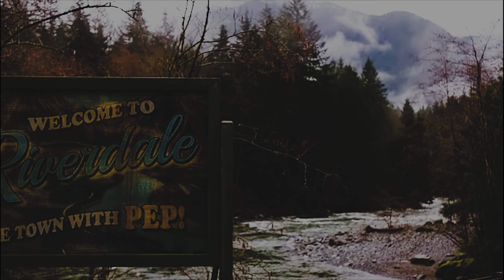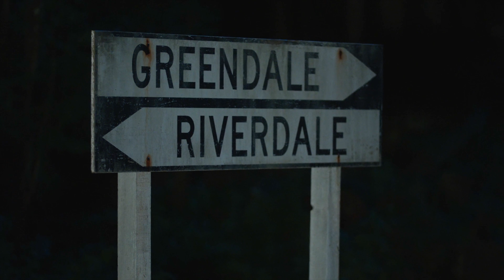TOP 5 SCARIEST Riverdale Moments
We all know that Riverdale is a scary place to be. Whether you're cruising late at night in a forest, or a pedo music teacher, darkness is everywhere. Listen and watch as we countdown our top 5 scariest moments in Riverdale

Welcome to Recap Rewind Recon hosted by NBEA and JLAG where we review our favorite moments from TV and film.